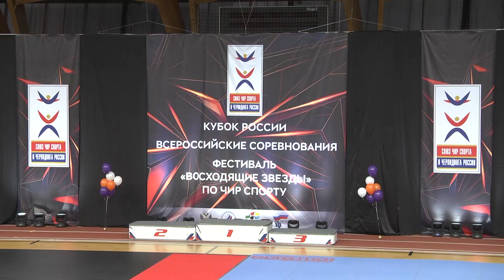Кубок России по чирлидингу состоялся в Универсальном спорткомплексе «Подмосковье»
В Универсальном спорткомплексе «Подмосковье» на протяжении трёх дней – в минувшую пятницу и в выходные – проходил Кубок России по чир спорту и фестиваль «Восходящие звёзды». В этом году манеж спорткомплекса в Щёлкове уже во второй раз принимает состязания по чирлидингу всероссийского уровня. На этот раз в них приняли участие более 2-х с половиной тысяч спортсменов из 32-х регионов страны.